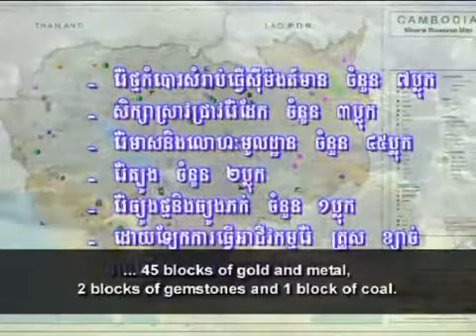Gold mining in Modulkiri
Gold mining in Modulkiri tells the following story: This week Equity Weekly investigates gold mining deep in the Mondulkiri jungle, from largescale corporate exploration and extraction, to smallscale mining practised by local residents for generations. We explore the impact of this mining activity on the indigenous populations and the environment. It is Equity Weekly show # 151. It is a Big Topic and aired in/on 05-t-2017. It was distributed through National TV / Satellite and produced by UNDP / TVK for AUSAID, CIDA, SIDA, IRISH AID.